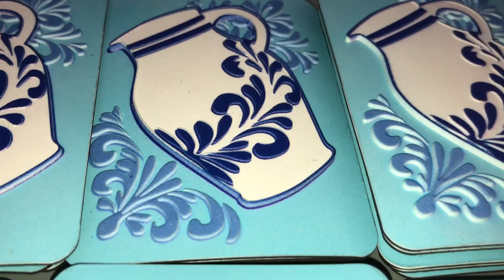BEMBELSHOP FRANKFURT - Bembel, Dippe und Hessen Geschenke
FRANKFURT-GESCHENKE
BEMBELSHOP FRANKFURT - Bembel, Dippe, Hessen Geschenke und mehr...

Bembel Shop & Frankfurt Souvenirs
Burgfriedenstraße 17
60489 Frankfurt am Main